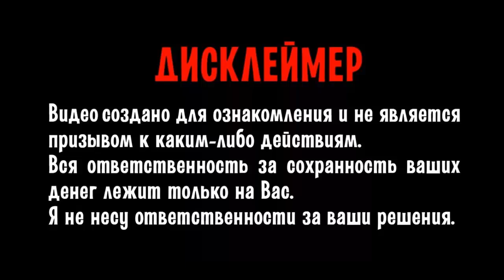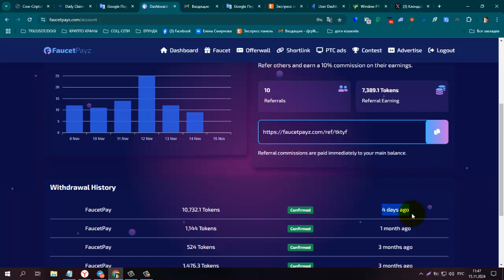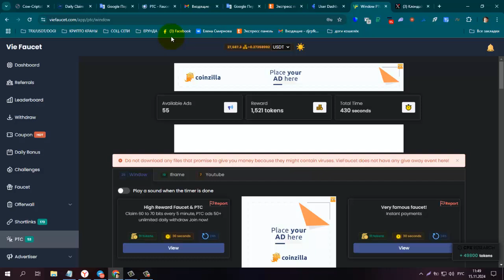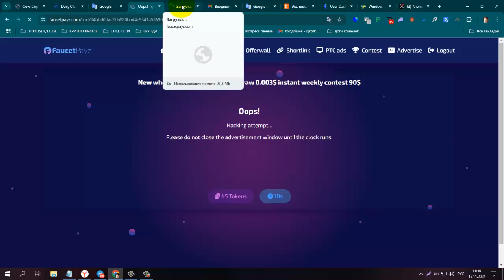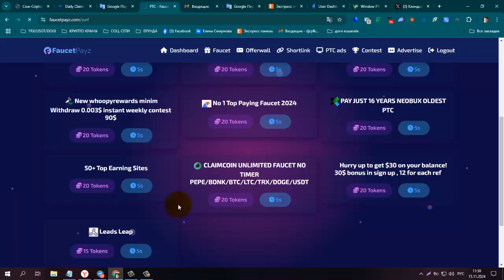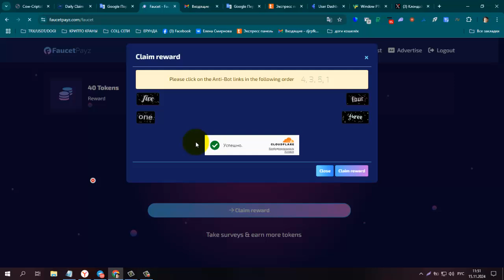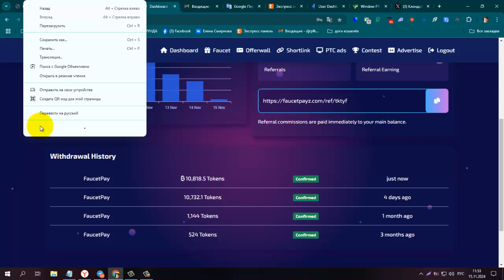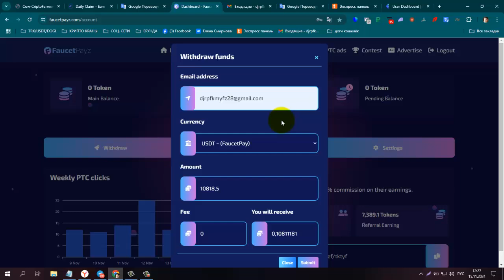Рекомендую! ПЛАТИТ 0,10 USDT! Без вложений! Букс FaucetPayz, Вывод от 500 Tokens на FP